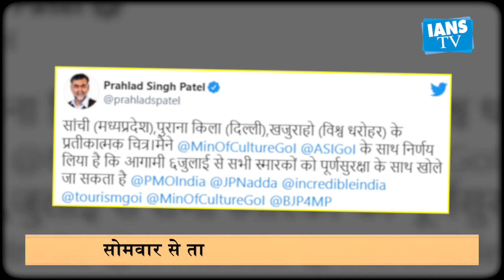सोमवार से खुलेंगे ताजमहल समेत कई स्मारक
दु निया के सात अजूबों में शामिल भारत की खूबसूरत इमारत ताजमल पर कोरोना संकट की वजह से जो ग्रहण लगा था, वो अब छंटता हुआ नजर आ रहा है. कई महीनों से बंद पड़े ताजमहल को आखिरकार 6 जुलाई को पर्यटकों के लिए खोल दिया जाएगा.